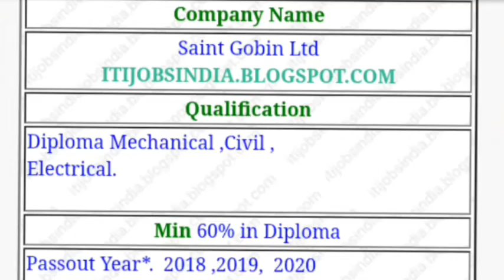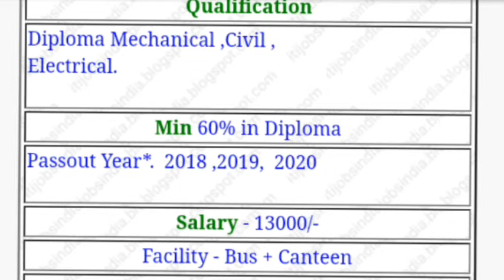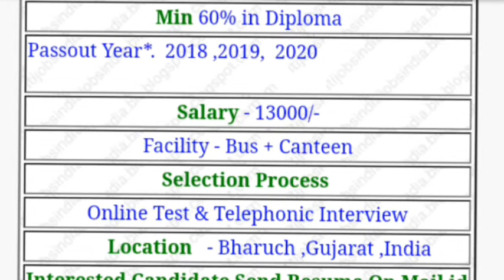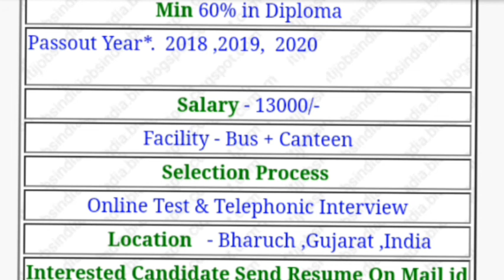SAINT govin ltd job vacancy for DIPLOMA// DIPLOMA jobs // GUJARAT me job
SAINT govin ltd job vacancy

DIPLOMA CANDIDATE job company

Eligible branch -  1. MECHANICAL

2.  Civil

3. Electricals

JOB LOCATION- bharuch gujarat

Email send karna hai aapko job vacancy ke liye

Poora video dekho bhai kaise apply karna hai aapko

Placement job vacancy

only iti and DIPLOMA job

N
E
X
T

W
A
R
R
I
O
R
S

Like please